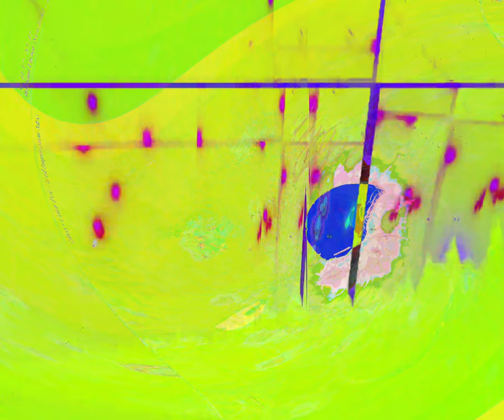[EPILEPSY WARNING] Movie 24 03 14 13h00m05s